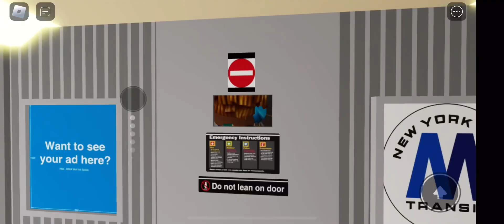Roblox Timelapse|| 42 Street Shuttle TimeLapse RoundTrip